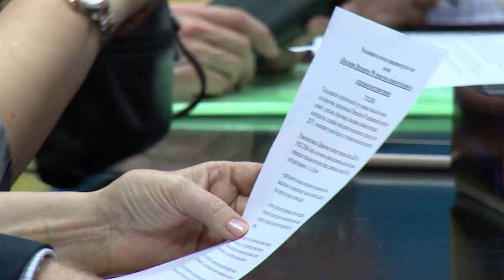Круглый стол по мерам социальной поддержки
Социальную поддержку населения обсудили на «круглом столе» в общественной палате округа. В совещании приняли участие депутаты, главы округов, сотрудники Администраций и общественники.